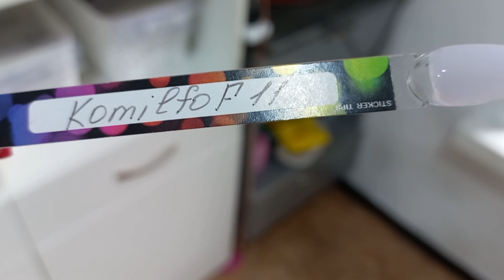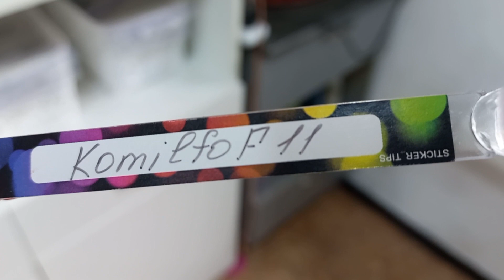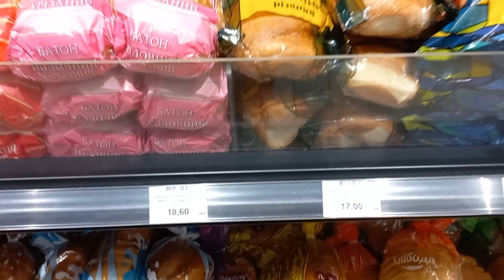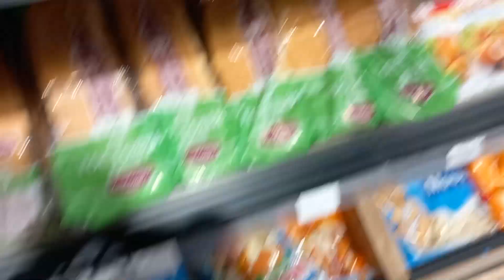Потяг їде, а я плачу! НОВОРІЧНІ ДИВА! ВІРИМО! Було весело. Зробила Новий манікюр. Позитивний влог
Всім привіт з України 💙💛
Друзі, якщо вам сподобалося відео, ви можете допомогти каналу: поділіться цим відео із друзями у соціальних мережах. Оцініть відео 👍! Це приємно та важливо для розвитку каналу! НАПИСАТИ КОМЕНТАР чи хоча би смайлик. Вам не складно, а мені буде дуже приємно! ▶ Увімкніть дзвінок 🔔, щоб отримувати сповіщення про нові відео! Влоги щодня українською мовою.
Сподіваюсь на вашу підтримку україномовного контенту!